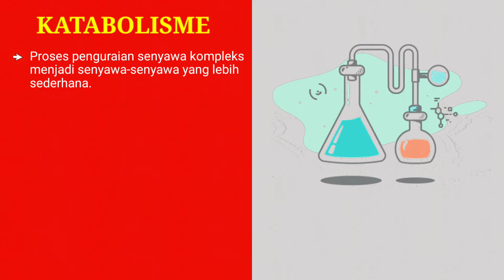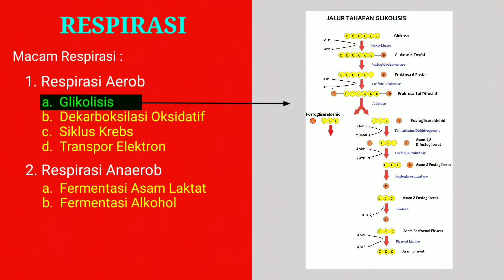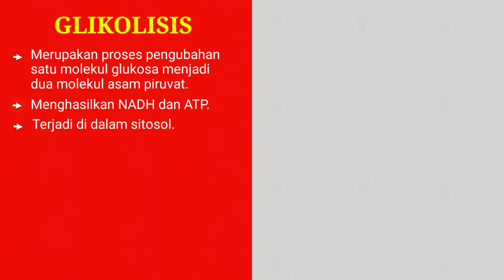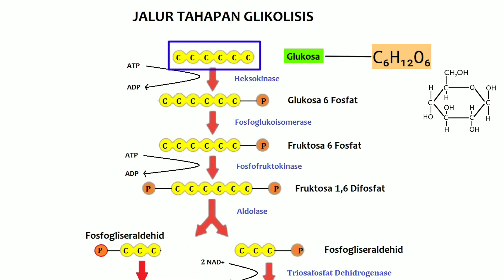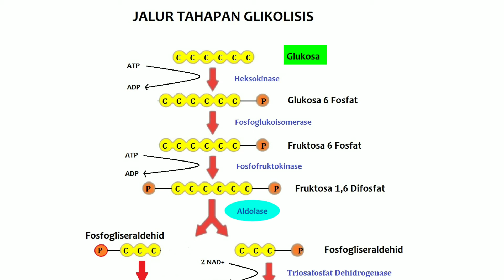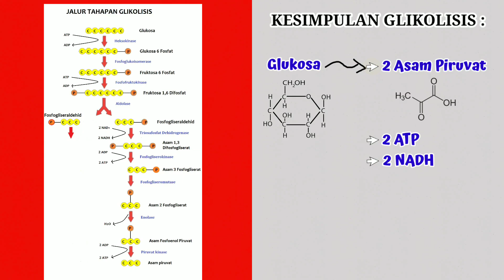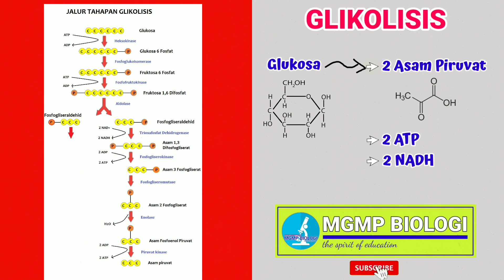GLIKOLISIS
Glikolisis merupakan proses pengubahan satu molekul glukosa (C6H12O6) menjadi dua molekul asam piruvat (C3H4O3). Prosesnya terjadi di dalam sitosol. Bahan baku glikolisis adalah glukosa, glukosa di dalam tubuh akan  digunakan sebagai sumber energi. Akan tetapi, energi tersebut tidak dapat digunakan secara langsung oleh sel-sel tubuh. Maka dari itu, energi tersebut harus dirubah dulu menjadi ATP (adenosin trifosfat).
Di dalam proses glikolisis mendapatkan bantuan dari beberapa enzim khusus diantaranya :

1. Heksokinase
2. Fosfoglukoisomerase
3. Fosfofruktokinase
4. Aldolase
5. Triosafosfat Dehidrogenase, dll

Hasil glikolisis yang berupa asam piruvat akan manjadi bahan baku untuk proses dekarboksilasi oksidatif.

Semoga bermanfaat.